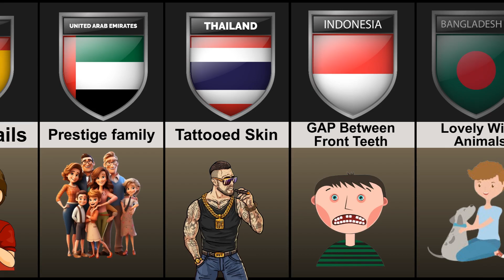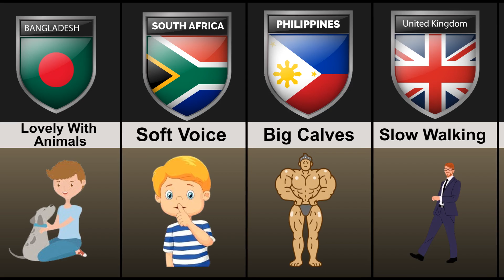What Girls from Different Countries SECRETLY Want in a Guy